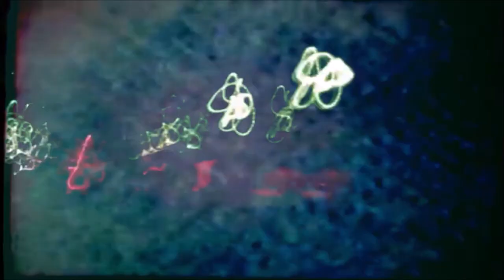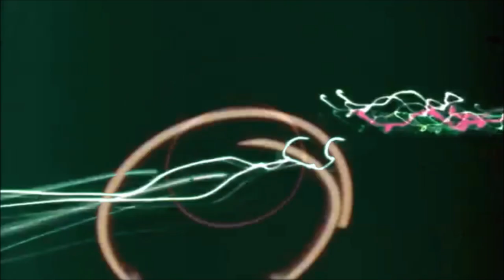R.E.M. - Orange Crush + The One I Love (DJ Cracker Jacks Mashup)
Cracker Jacks - vocals, kazoo and mixing
SKUL - lead guitar, keyboards
Rily N'So - drums, backing vocals and mastering
Broonzy - programming, Lite-Brite
Issei Neb - mixing
NaTaS - production, recording and engineering
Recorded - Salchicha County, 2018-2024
For best results listen at Maximum Volume.
Music is Copyrighted.

If you're having trouble watching any of my videos and you're on a mobile device, try on a computer. If you're still having issues viewing, leave a comment in the discussion tab with the name of the mashup you're having issues with.